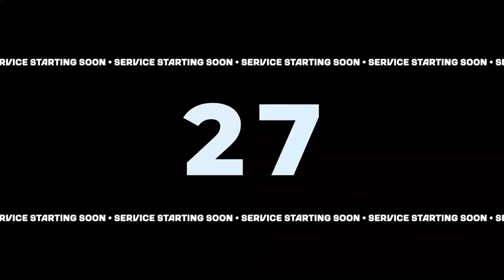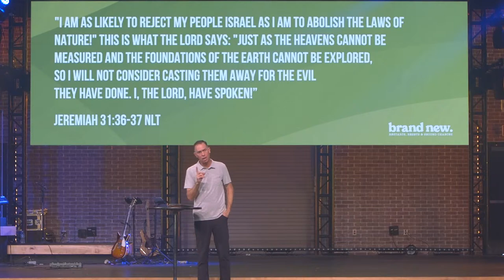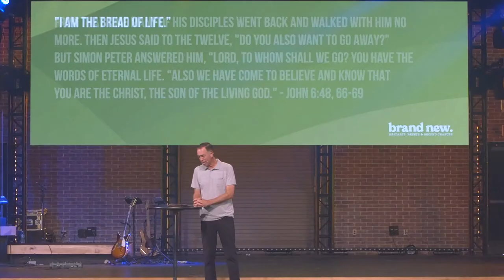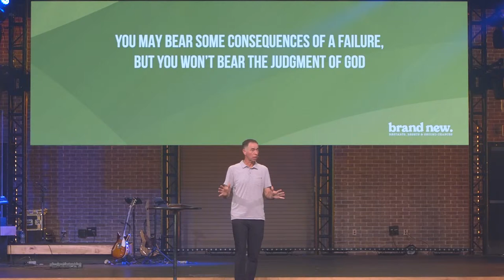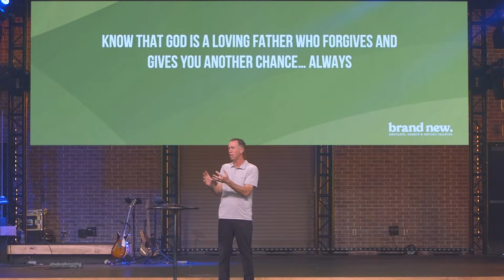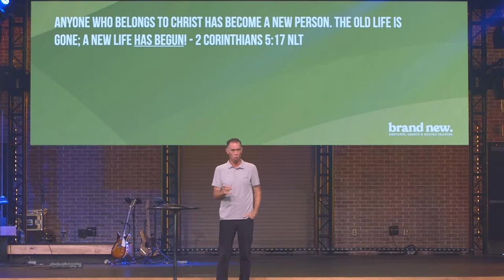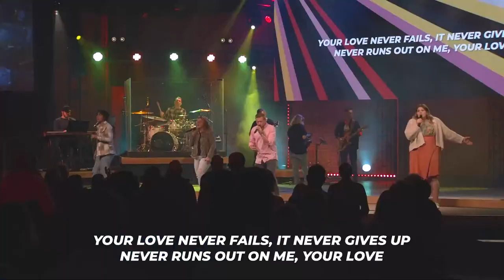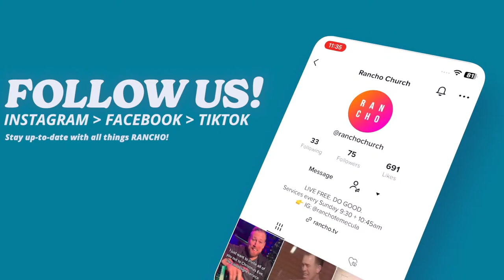We're Live Online now at Rancho Church for our 10:45am Service